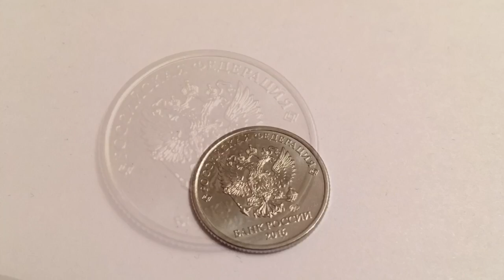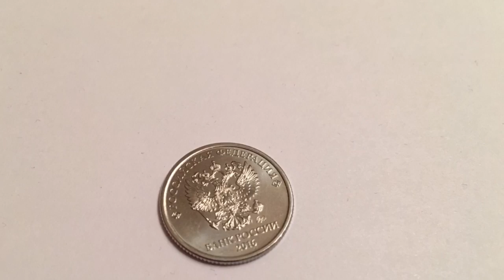Один рубль 2016г изменения аверса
На аверсе монеты изображены:

в центре – изображение Государственного герба Российской Федерации, над ним надпись полукругом: «РОССИЙСКАЯ ФЕДЕРАЦИЯ», обрамленная двумя сдвоенными ромбами, под гербом справа – товарный знак монетного двора-изготовителя, ниже – надпись «БАНК РОССИИ» и год чеканки.

Массогабаритные параметры и физические характеристики монеты, а также оформление реверса сохранены без изменений. Монеты номиналом 1 рубль образца 1997 года, изготавливавшиеся ранее с предыдущими вариантами оформления аверса, продолжают оставаться законным средством наличного платежа на территории Российской Федерации.

Если кто хочет приобрести монеты заходите в Этот магазин там очень большой выбор Монет и по очень хорошим ценам!!! Я сам в нем покупаю